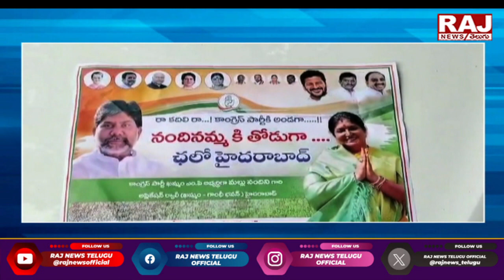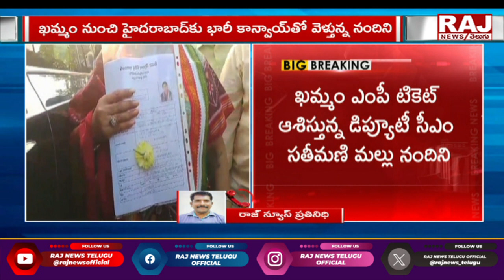ఎంపీ టికెట్ కోసం డిప్యూటీ సీఎం భట్టి సతీమణి || Bhatti Vikramarka Wife Nandini On Khammam MP Ticket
ఎంపీ టికెట్ కోసం డిప్యూటీ సీఎం భట్టి సతీమణి || Bhatti Vikramarka Wife Nandini On Khammam MP Ticket || Raj News Telugu